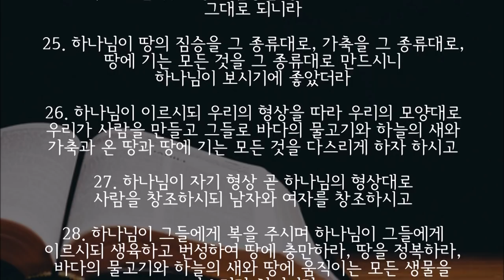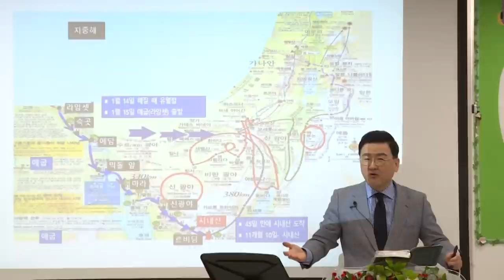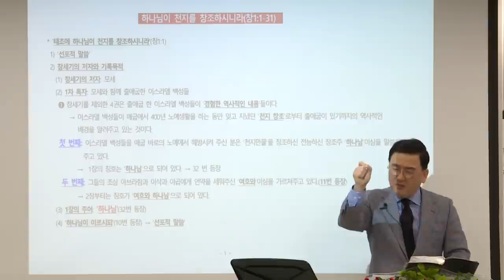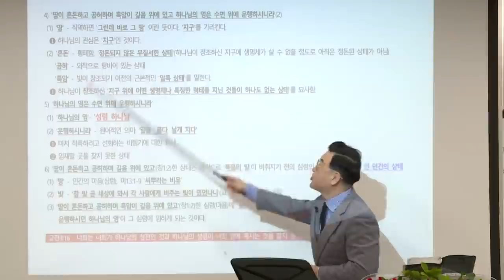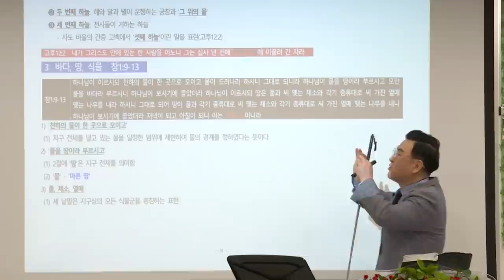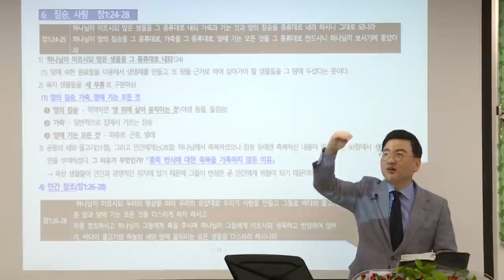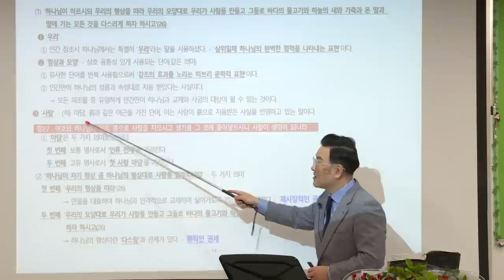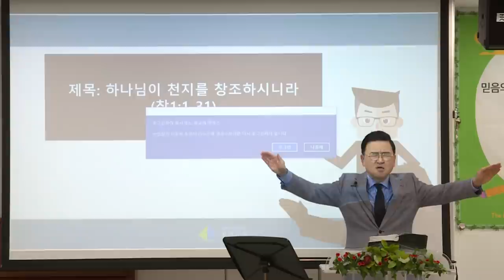[예원교회] 10주 훈련반 - 성경반(2) - 하나님이 천지를 창조하시니라 - 김현길목사 - 2021.02.14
창세기 1:1-31
하나님이 천지를 창조하시니라
김현길목사